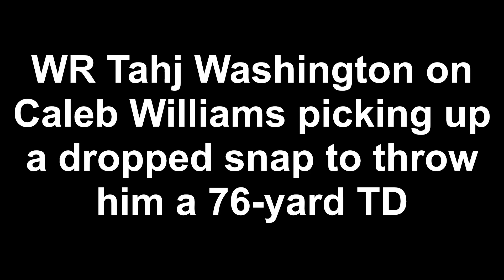The top 10 soundbites after USC’s win over SJSU